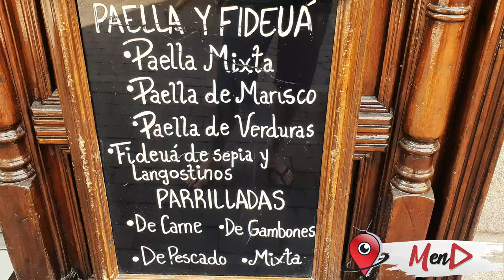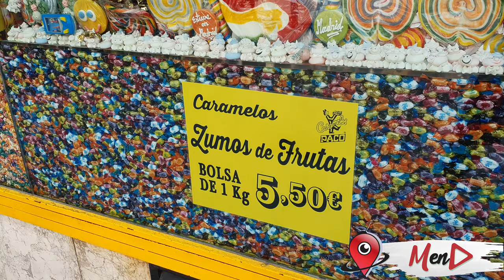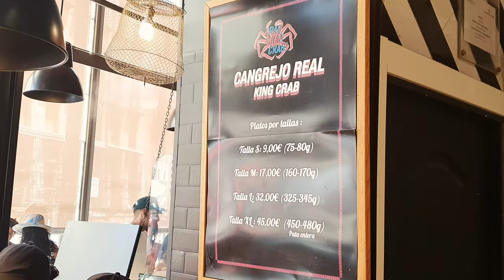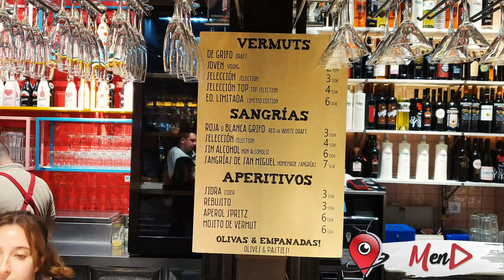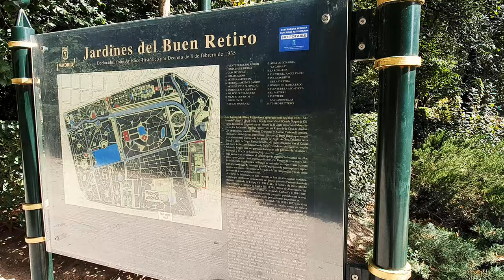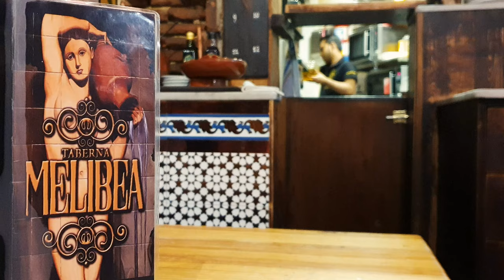Un dia en Madrid - Mauro en destino (4K)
Mauro tiene un dia para conocer Madrid y decide armar una ruta que comparte con vos en este capitulo.

Fecha de grabación: Agosto 2019